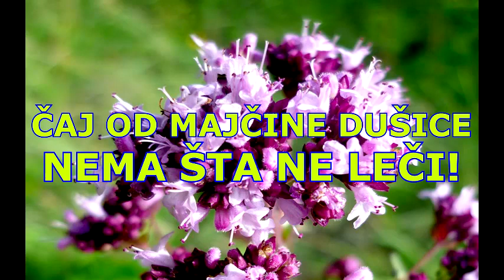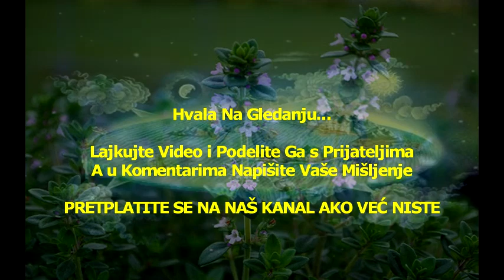ČAJ Od MAJČINE DUŠICE - NEMA ŠTA NE LEČI!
POSTANITE ČLAN KANALA:
PODRŽITE KANAL SIMBOLIČNOM DONACIJOM KLIKOM NA THANKS! ISPOD NASLOVA VIDEA (Srce Sa Znakom $)